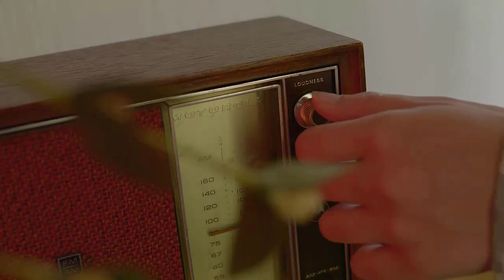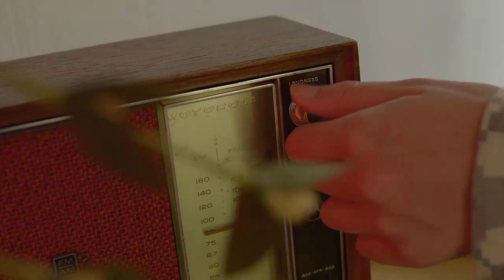Bebe Rexha - Heart Wants What It Wants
Lyrics:
My heart only wants what it wants what it wants what it wants til it doesn’t
I can’t promise you love it was love it was love it was love til it wasn’t
Oh

Already met a man like you
Already seen all your moves
One step ahead I’m on to you
I feel nothing
when we’re loving when we’re touching so

go ahead and cry a river (go ahead and cry a river)
you can go and fill the sea (you can go and fill the sea)
don’t you know that you’re just a game to me

Oh

So good til I get enough
So good til I give it up
So good but im only zoned on you cuz
Oh

I’ve learned it all and numbed the pain
Theres just so many ways a heart can break
Can’t hold a candle in the rain
I feel nothing
when we’re touching when we’re loving so

go ahead and cry a river
you can go and fill the sea

Oh

And it don’t want you
Til til til it doesn’t